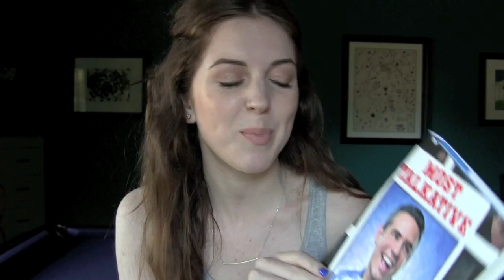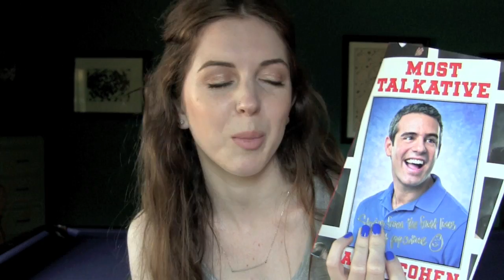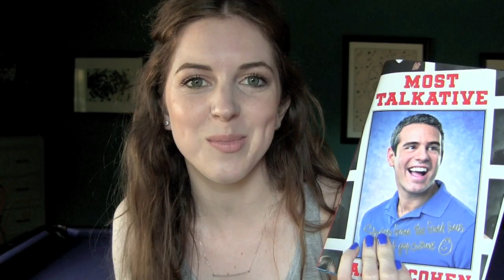What I've Been Reading... #1 | ChelseaWearsETC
Books I've Read Recently
-Most Talkative by Andy Cohen
-Devil in the White City by Erik Larson
-The Suspicions of Mr. Whicher by Kate Summerscale

Music and Sound Effects: Any and all sound effects featured in this video are audio content from iMovie, used per Apple's software license (section 2C): "You may use the Apple and third party audio content contained in or otherwise included with the Apple software, on a royalty-free basis, to create your own original soundtracks for your videos..."